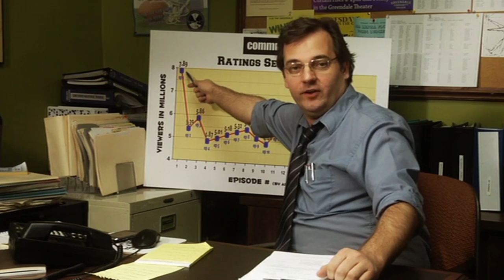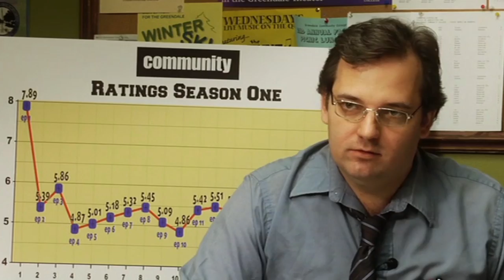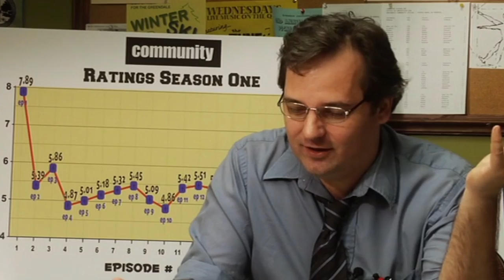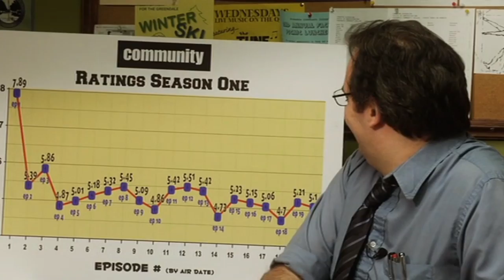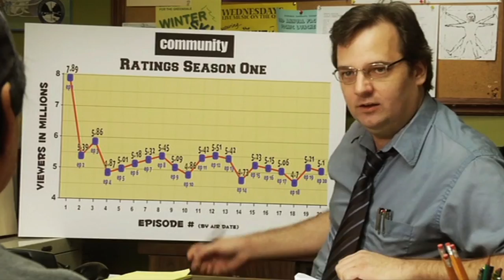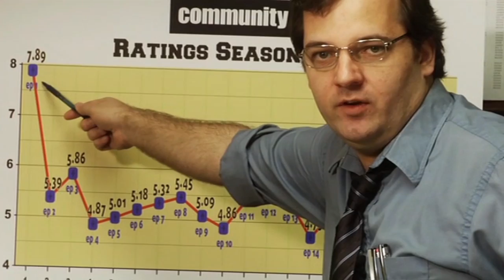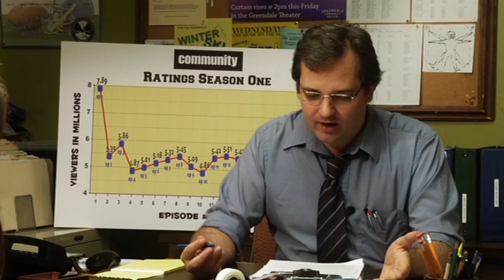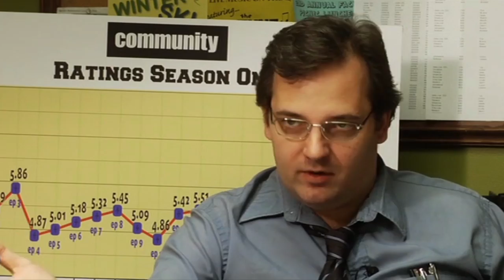Season One Cast Evaluations | Community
Dan Harmon sits down with the stars of Community to evaluate their experiences on the show and their thoughts of co-stars.